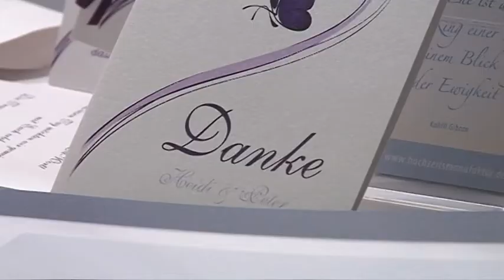Hochzeitsmesse Februar 2014 Hotel Bayerischer Hof (Erlangen)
Ein Beitrag über die Hochzeitsmesse vom 16. Februar 2014 im Hotel Bayerischer Hof (Erlangen), ausgestrahlt am 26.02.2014 im Franken Fernsehen!